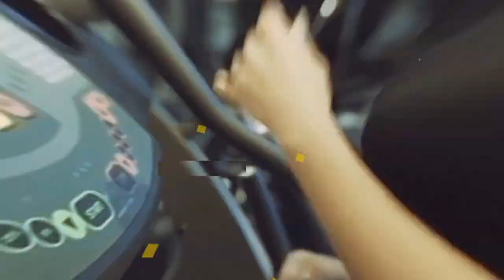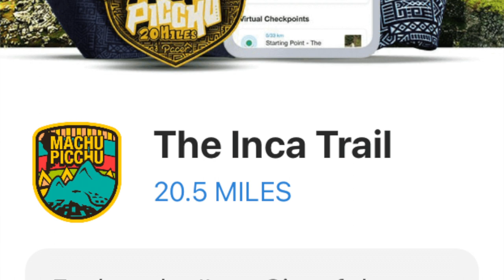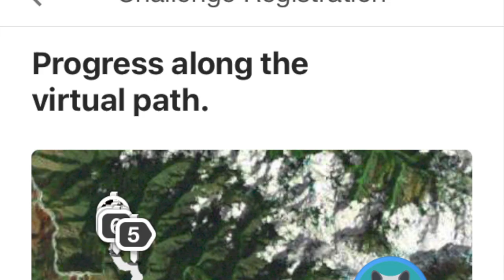Pacer App Review | Weight loss Journey